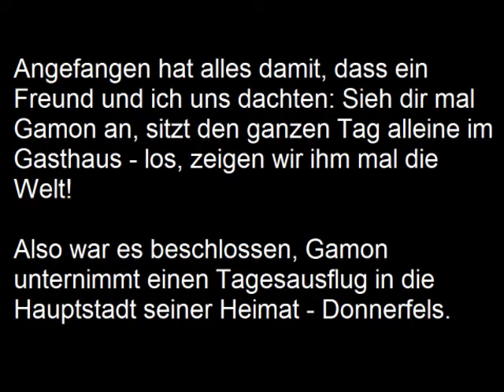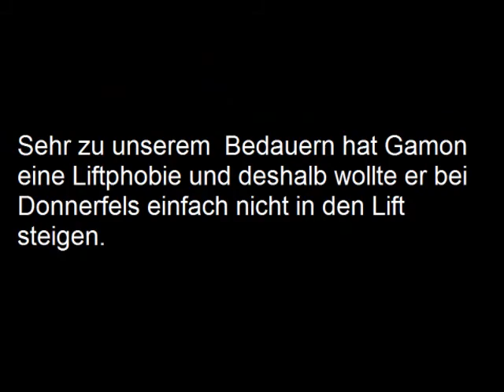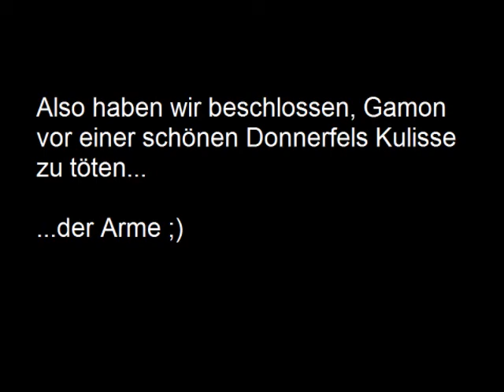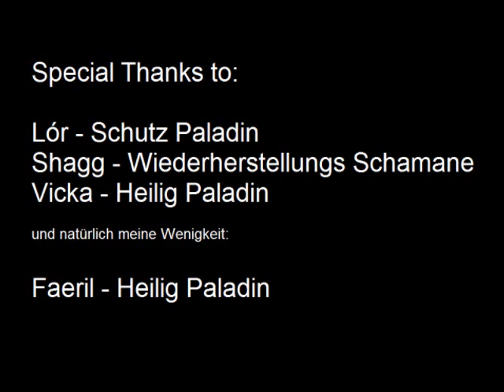wow gamon kite og to tb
Haben Gamon aus Langeweile von OG nach TB gekitet